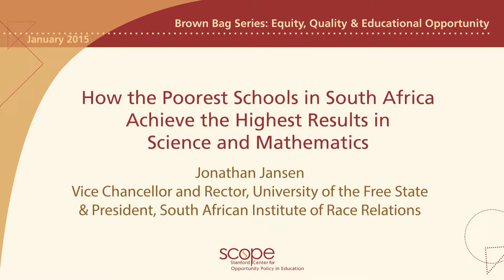Jonathan Jansen: How the Poorest Schools in South Africa Achieve the Highest Results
This video is a summary of Jansen's January, 2015, brown bag lecture, "How the Poorest Schools in South Africa Achieve the Highest Results in Science and Mathematics." Jansen looks at the condition of schools in general in South Africa and compares them to some of the poorest in the country, where students are succeeding at above national averages.